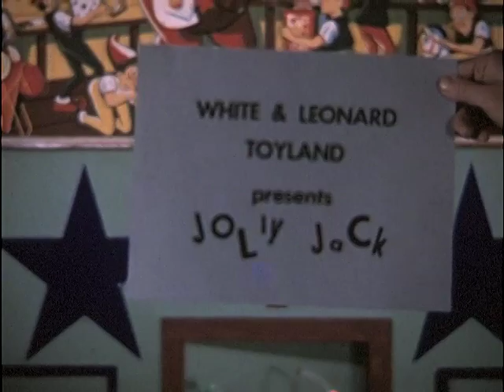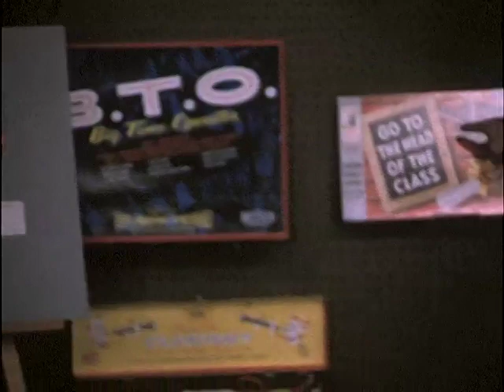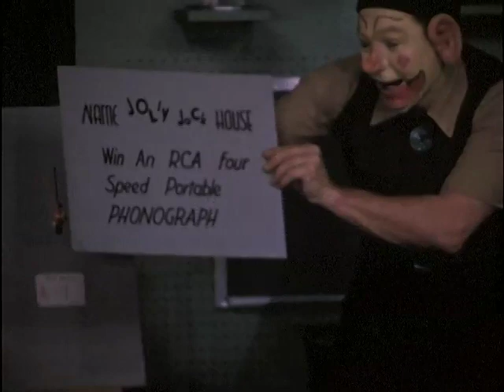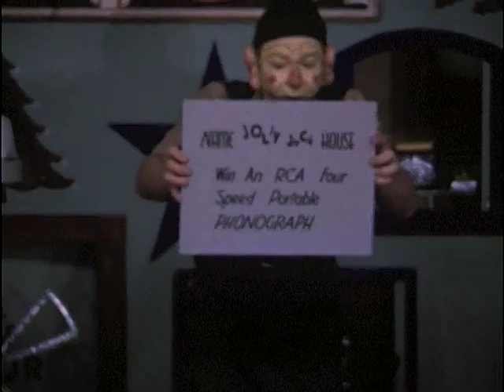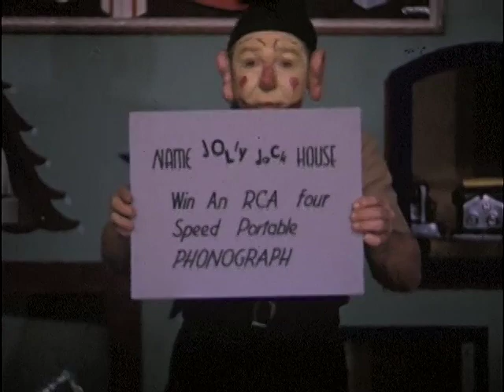Jolly Jack Toyland television show, 1956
This 16mm film features the Jolly Jack Toyland television show, from December 1956, which was broadcast on WBOC and filmed at White & Leonard's on Main Street in Salisbury, Maryland.